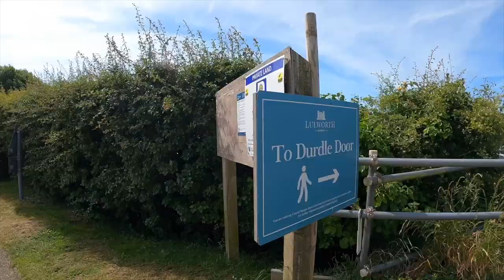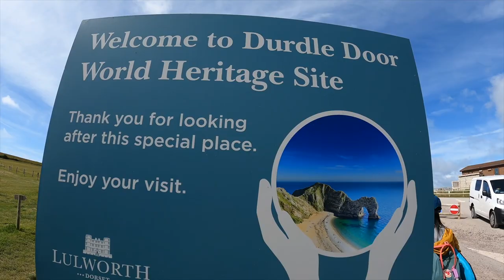SHORT AND SWEET DURDLE DOOR VLOG....(Seagulls are more obedient this time)😀😀😀🌊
This is all about yesterday. DURDLE DOOR. One of the natural formed limestone archway here in UK, Really a Picturesque moment for us!
Friends who travel together stay together forever! 💕